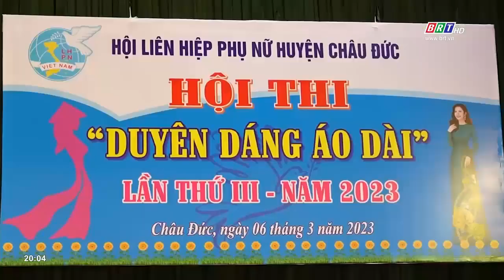Góc nhìn 10/3/2023: Phụ nữ Châu Đức - Rộng mở đời sống văn hóa tinh thần | BRT TV